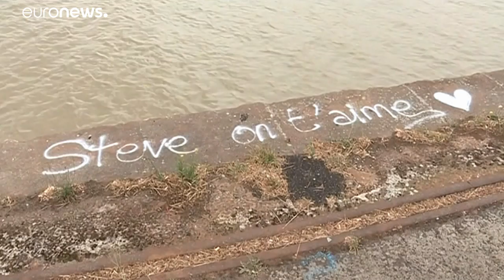Disparition de Steve : son corps retrouvé et une enquête pour "homicide involontaire"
Une enquête pour "homicide involontaire" est ouverte, plus d'un mois après la disparition à Nantes de Steve Maia Caniço. L'autopsie du corps retrouvé dans la Loire a confirmé qu'il s'agissait bien du jeune homme de 24 ans.…